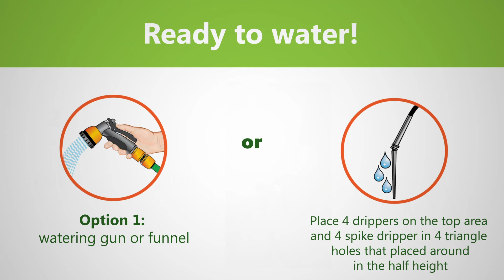Plant Tower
Decorative Stand Alone Planter
Flowering Plant Tower